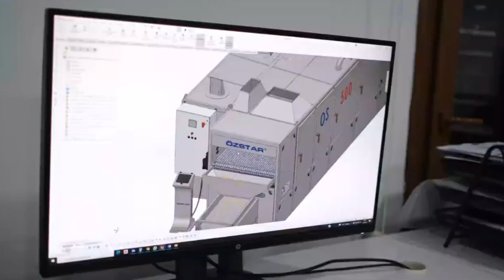Coffee Roasting Machine 120Kg/Batch Twino / Os120K